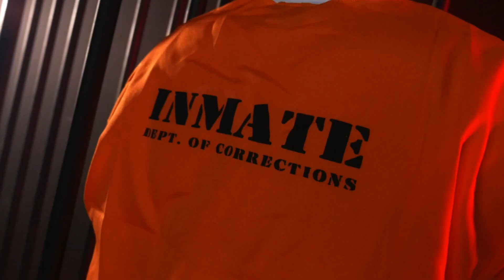City Boy - 701 to TDC (Official Music Video) 2021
City Boy - 701 to TDC (Official Music Video) 2021 Hustle Town Network

Follow City Boy on Instagram and Twitter @713_cityboyy

TaGz361 Mexican Worldstar
9LilG
Kap G
King Lil G
Underground United
Mexican WorldStar
GT Garza , Dat Boi T , Houston, Cali,

Dat Boi T - "Dope Freestyle"  Leak (2015)
Le$
King Lil G
Mr. Criminal
Mr. Capone-E
Lil Rob
Lil Cuete
2019
2018
Boss Hogg Outlawz
New Jammm
Young Saviola
Lil Koo
Screwed Up Essay
Lil O
TaGz361
Lil Ro
GoldToes
Thizz Latin
Music Video
Lucky Luciano
South Park Mexican
GT Garza
Low G
Chingo Bling
Swishahouse
Pancho V
Snow Tha Product
Big Cease
Lil Flip
Salty Water
Young Saviola
Lil Flip
Juan Gotti
Z-Ro
Kevin Gates
New 2018
NAWF 3 2014
2017
New 2018